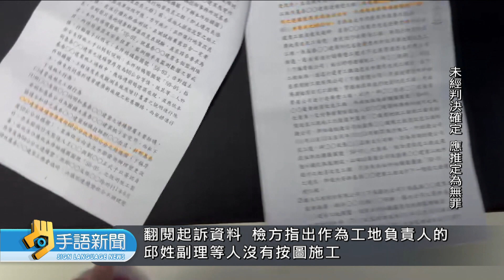基泰大直損鄰案 未按圖施工.數據失真 | 20240430公視手語新聞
去年9月，基泰建設建案、基泰大直，因為施工不當，造成鄰近民宅塌陷，檢方昨天偵查終結，起訴邱姓副理、王姓建築師等5人。檢察官發現，基泰沒有按圖施工，將「連續壁」的厚度，縮減了10公分，還有有監造人及技師，明明沒有到場勘驗，卻假裝出席、造假簽名。